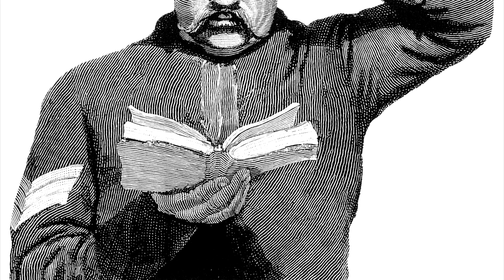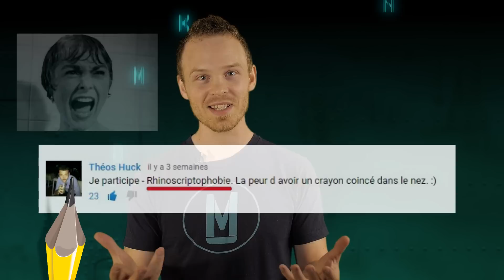10 mots vraiment très longs (ft. e-penser, axolot, nozman, ....)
Premier épisode hors-série de la chaîne Code MU ! On s'éclate un peu avec certains des mots les plus longs qui existent ! Une vidéo avec pas mal d'invités pour vous apprendre des choses intéressantes et pour divertir.

Sources :
- Wikipédia
- les phobies : Guide de psychologie de la vie quotidienne, Christophe André
- cyclopentanoperhydrophénanthrène : Biochimie Dynamique p.116 , Jacques-Paul Borel, Alain Randoux

Ecrit, réalisé, et présenté par : Raphaël Koschig
Voix Off : Joanna Koschig

Découvertes et histoires insolites autour des mots et expressions françaises.